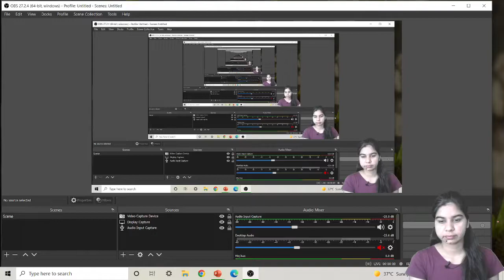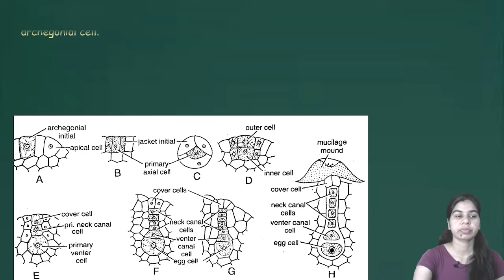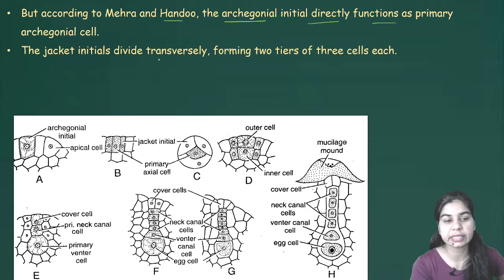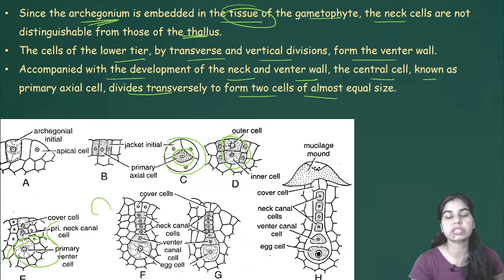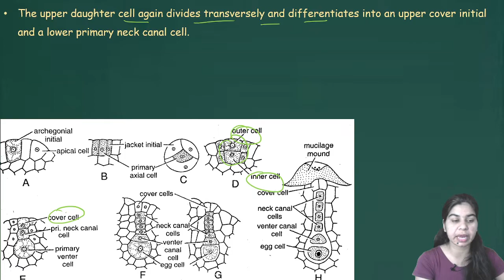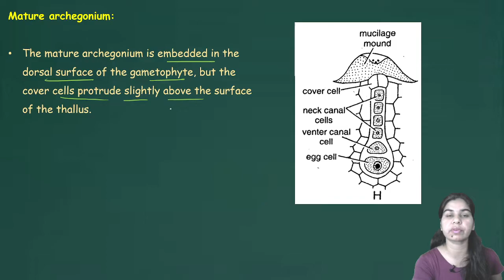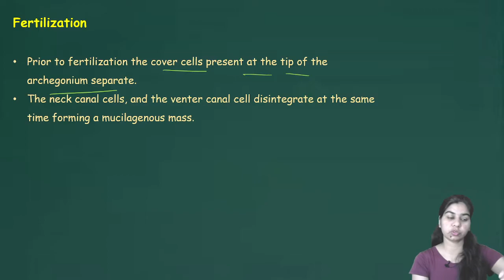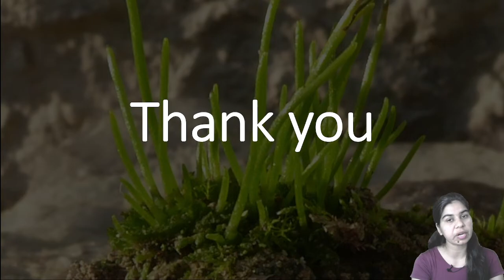ANTHOCEROS || Sexual Reproduction || Archegonium || in Hindi || Botany || B. Sc. & M. Sc.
ANTHOCEROS- Sexual Reproduction- Archegonium